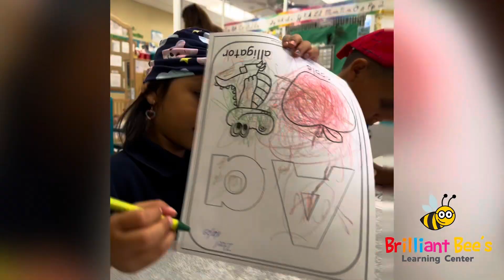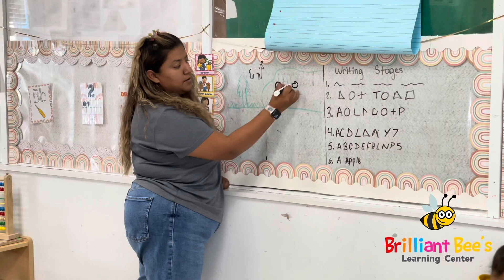Back to School (Brilliant Bee’s)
Brilliant Bee’s have been doing such and amazing job with their pre-K programs.